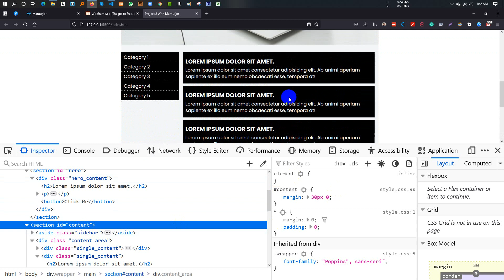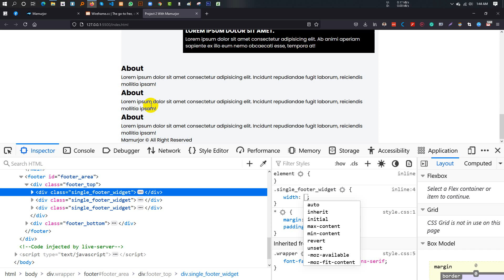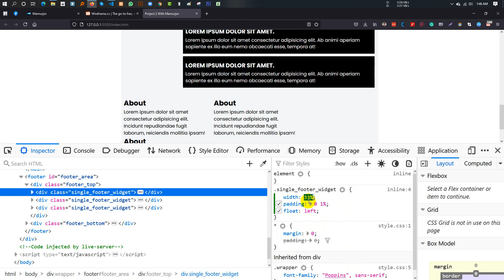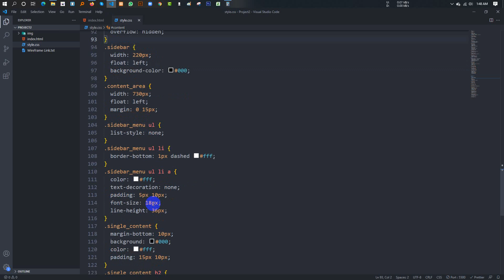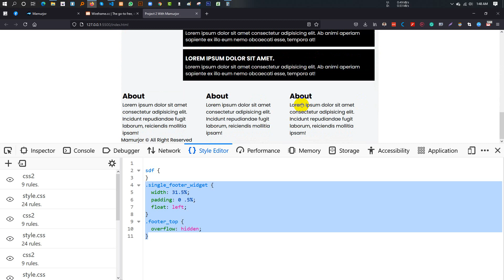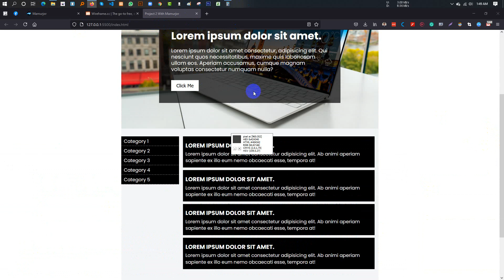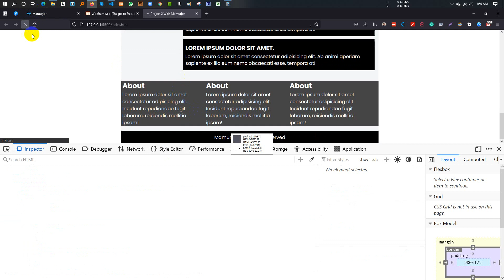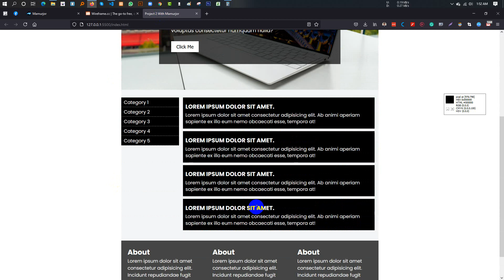Part # 11 Bangla Web Design Tutorial Complete Project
Bangla Web Design Tutorial for Beginners
Bengali Web Design Tutorial Step-by-Step
Web Design Tutorial in Bengali Language
Bangla PSD to HTML Web Design Tutorial
Bangla Web Design Tutorial with Examples

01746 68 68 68